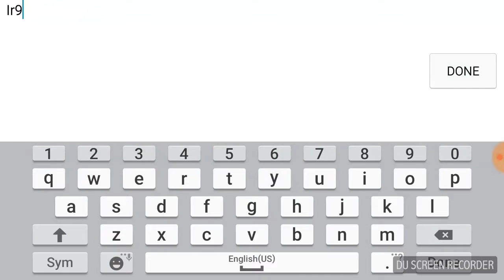Escaping Prison-The Escapist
Today I play Escapist where I escape from prison by beating up guards.